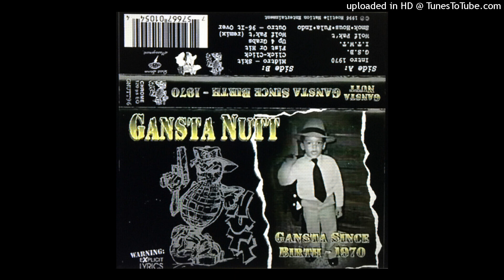B5 - Wolf Pac't (Remix)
1996 - Gansta Nutt – Gansta Since Birth - 1970